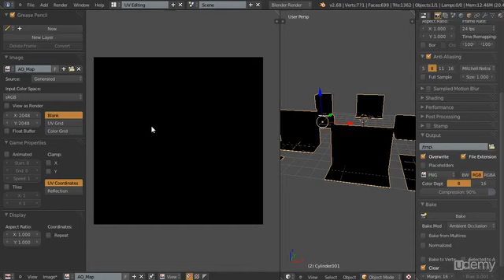Building Modular Levels for Games with Unity and Blender : Introduction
Building Modular Levels for Games with Unity and Blender
Learn the basics of using Blender and Gimp to build a modular 3d set inside of Unity!